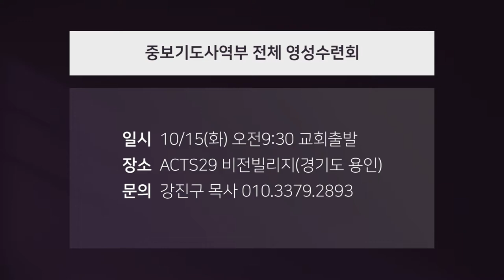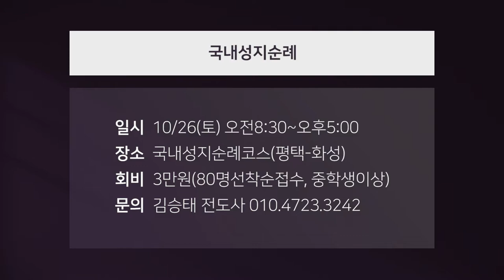만나교회 2019.10.05 만나스토리